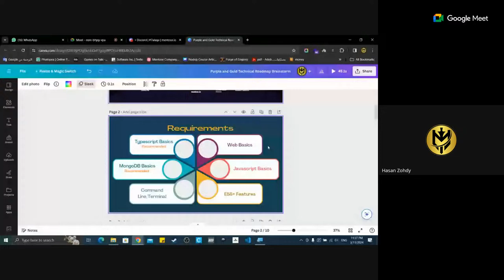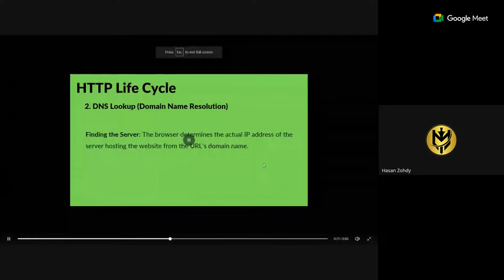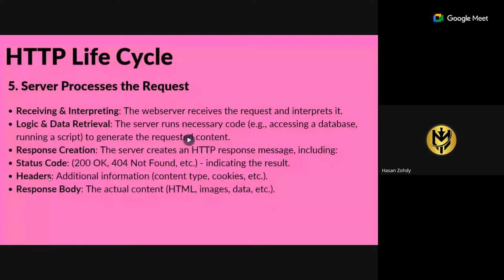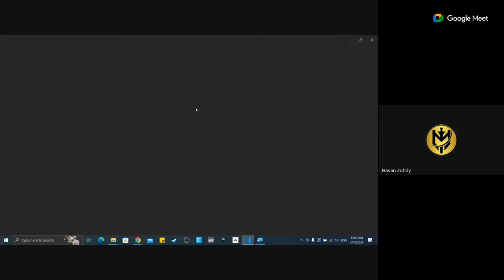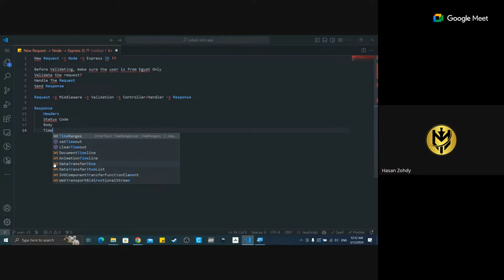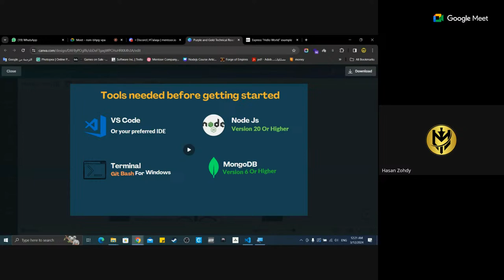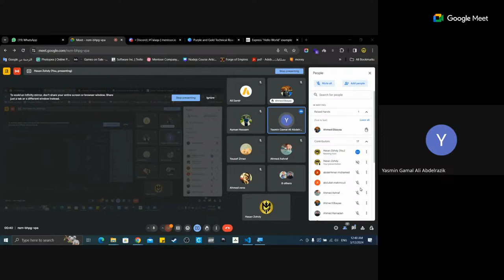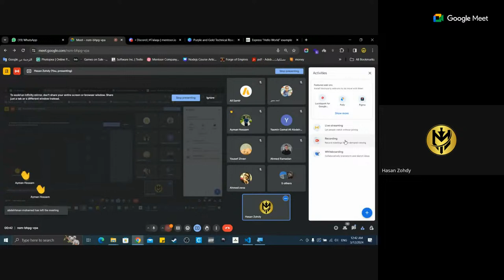مقدمة في النود باستخدام Warlock Js